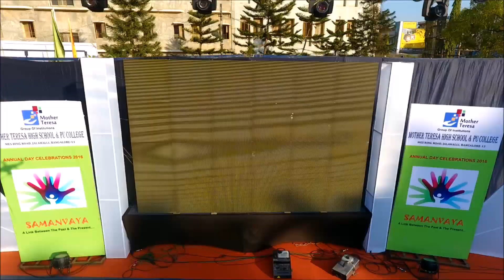Mother Teresa Public School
Aerial Views of Mother Teresa Public School , Jalahalli , Bangalore